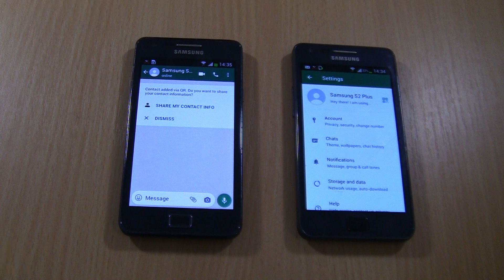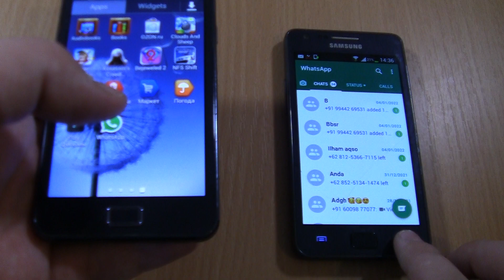WhatsApp Incoming & Outgoing call at the Same Time 2 Samsung Galaxy S2 plus